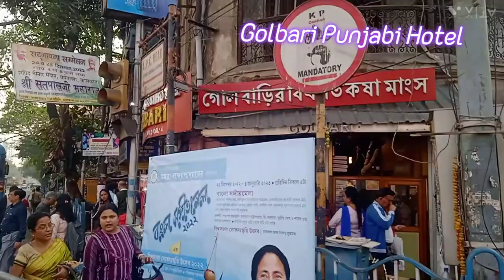Shyam bazar Kolkata (central areas)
Shyambazar is a neighbourhood of North Kolkata, in Kolkata district in the Indian state of West Bengal. The area, under Shyampukur police station of Kolkata Police,[1] has been, along with neighbouring Bagbazar, the citadel of the Bengali aristocracy, in a part of what was earlier known as Sutanuti.[2] and the popularity of Shyambazer five point crossing is for the statue of Netaji Subhas Chandra Bose.Shyambazar broadly covers Ward Nos.10, 11, and 12 of the Kolkata Municipal Corporation.[3]

The Japanese dropped a bomb near Hatibagan market during World War II but it did not explode.[4]